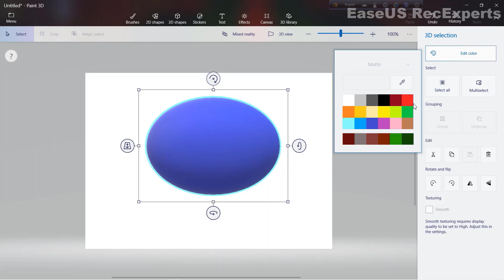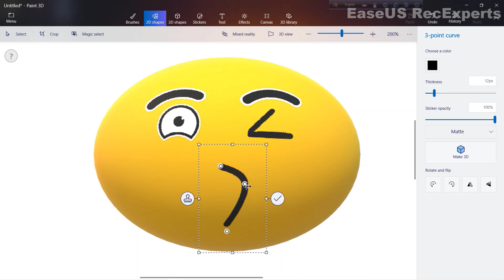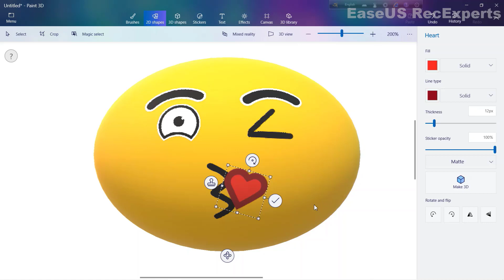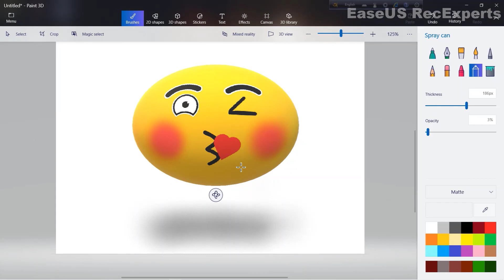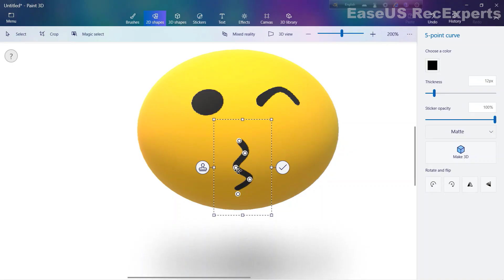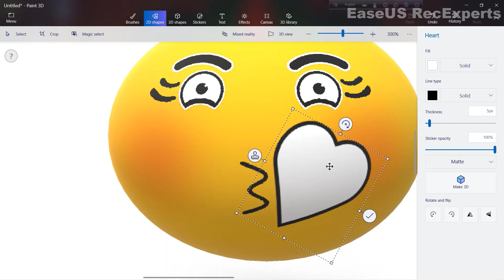how to draw kiss emoji. paint 3d tutorial.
hope you like this drawing. kissy emoji drawing. tutorial of paint 3d.